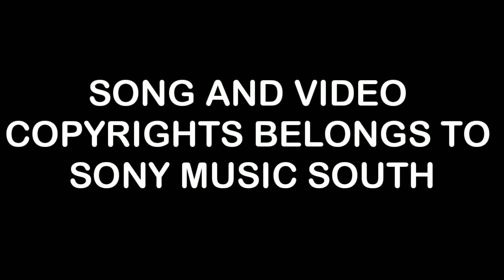Rakita Rakita Thalapathy Vijay Version | Dhanush | Jagame Thandhiram | Gk Cuts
Vera Level Syncku Nan Guarantee!

Thapu Pannita Singaram Thiruppi Enna Thoturaka Koodadhu Thotuta Thottavaney Nan Ennaikum Vittadhila😎

Copyrights©Belongs To Sony Music South

Courtesy : Sun Tv And Zee Tamil

Iam Back
Nanum Birthdayla Irundhu Start Panlamnu Patha Vida Mattinga Iam Back Da